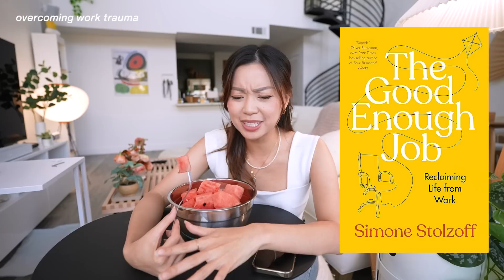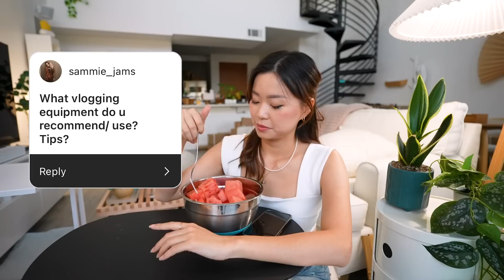adulting Q&A | buying a house, getting engaged, quitting my job?💍【中文】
it is 3 am as i'm writing this description out. hope you enjoyed this Q&A!!
with love,
chlo

chapters
0:00-1:00 intro
1:00-1:52 is kevin THE ONE?
1:52-2:14 greatest relationship lesson
2:14-3:29 couples therapy
3:29-3:50 proposal when?
3:50-5:20 splitting finances
5:20-5:46 kids?
5:46-6:10 house before marriage
6:10-6:27 housing budget
6:27-6:42 how we found the home
6:42-8:12 home criteria
8:12-8:52 how you knew to put an offer
8:52-9:11 slice of life
9:11-9:51 balancing job & content
9:51-10:18 how content affects career
10:18-11:42 work trauma
11:42 -13:03 MBA/Master's
13:03-13:41 quitting your job?
13:41-14:11 Tech in Asia?
14:11-14:34 PM Advice
14:34-14:54 Myers Briggs
14:54-15:40 sharing life online?
15:40-15:54 vlogging equipment
15:54-16:38 comparing classmates
16:38-17:21 worst financial decision
17:21-18:00 wedding dreams
18:00-18:58 closing thoughts